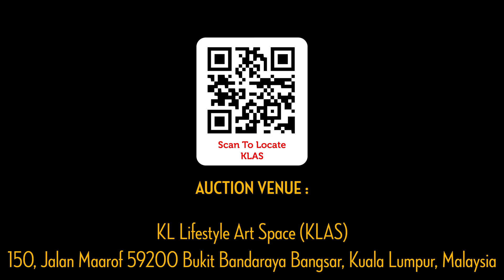KLAS ART AUCTION HIGHLIGHTS ON KHALIL IBRAHIM @ AUCTION DAY ON SUNDAY 26TH NOVEMBER, 2023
Khalil Ibrahim is indeed a legendary icon in the Malaysian art scene. Born in 1934 in Kubang Krian, Kelantan, he is by far one of the few Malaysians who received a state scholarship to attend art training at the prestigious Central St Martins School of Art and Design in London. Throughout his long career, which spans over 50 years, Khalil has held a number of solo and group exhibitions in Malaysia, Singapore, Indonesia and Switzerland. His masterful skills in drawing, watercolour and acrylic, are in styles that move from the almost real to the almost abstract.

Khalil’s preference for the human figure has led him to create iconic images of men and women in the East Coast Malay fishing villages against stark backgrounds of blues and greens and watercolour landscape of villages. Today, the 79 year-old artist continues to paint to his heart’s desire in his home cum-studio in Petaling Jaya. KL Lifestyle Art Space is set to release the long awaited book, The Art Journey of Khalil Ibrahim. The book pays homage to his journey as an artist and the amazing artworks he has created over the span of his career.